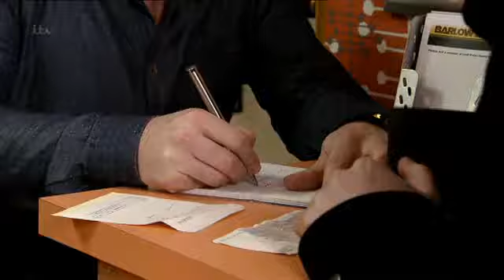Carla and Peter - Coronation Street 8:30pm Friday 3rd May 2013